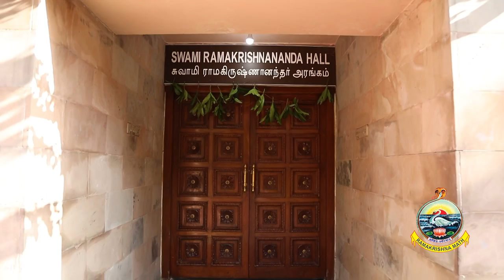Inauguration of Renovated Ramakrishnananda Hall 2019 (Video)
Inauguration of Renovated Ramakrishnananda Hall on the occasion of Guru Purnima Celebration on 19th July 2019 at Sri Ramakrishna Math, Chennai.